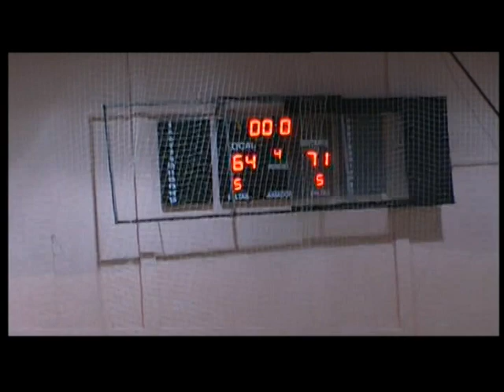EBA B 20J S Isidro Fuenlabrada